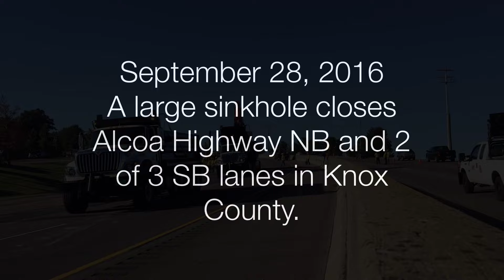Alcoa Highway Sinkhole (MM 5.2) - September 28, 2016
On Wednesday, September 28, 2016, a large sinkhole forced the closure of several travel lanes along Alcoa Highway (SR 115) near mile marker 5 in Knox County, including all northbound lanes and two of the three southbound lanes.